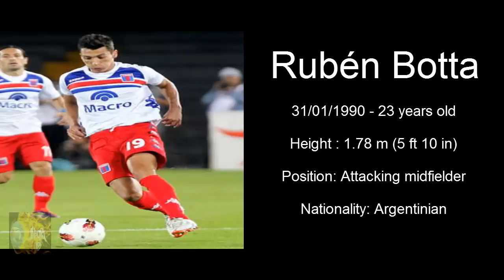Ruben Botta 2013 - Magic Left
Rubén Alejandro Botta Montero (born 31 January 1990) is an Argentinian football attacking midfielder who plays for Tigre in the Argentine Primera División. He is one of the latest revelations of Argentine football and it is making history with Tigre having reached an international cup final (Copa Sudamericana) and now playing for the first time in the top internatinal competition of South America the Copa Libertadores.
He has been watched from Europe and the club that is named the most is Internazionale Milan